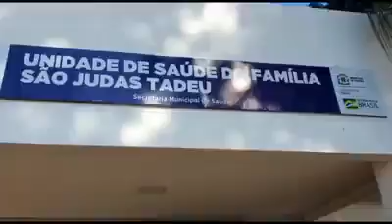USF São Judas Tadeu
Hoje (10/07/2020) fomos visitar a reta final da reforma da Unidade de Saúde da Família São Judas Tadeu. Ainda falta algumas coisas, mas está quase finalizado. Essa obras contou com recursos da nossa Emenda Impositiva.

Vereador Cabo Senna
Juntos somos fortes e juntos podemos mais!